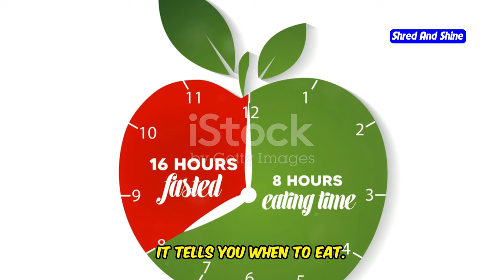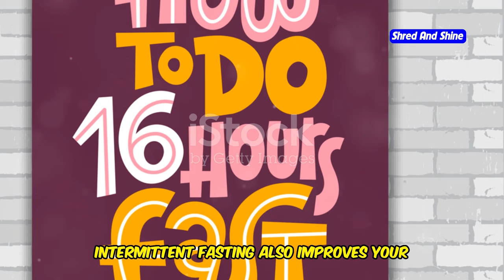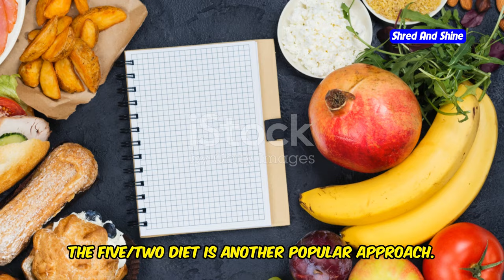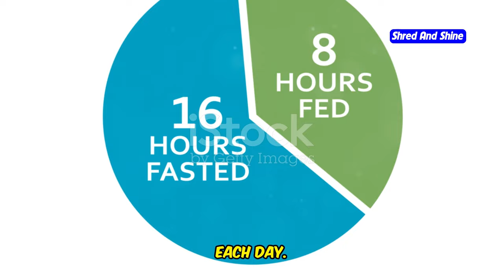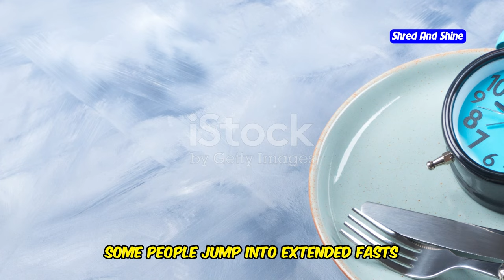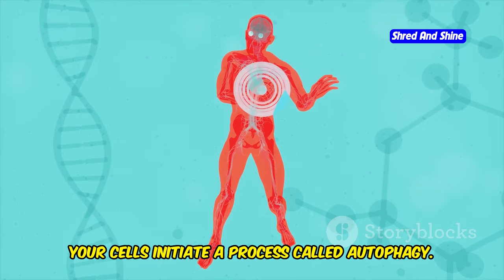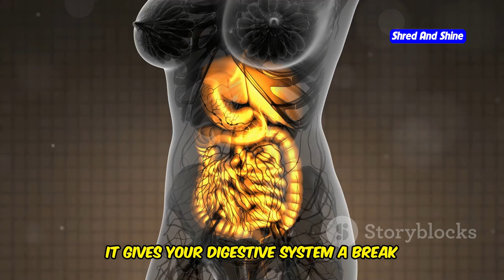How to Use Intermittent Fasting for Effective Fat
Discover how to use intermittent fasting for effective fat loss in this informative video! We cover the principles and methods of intermittent fasting, providing tips for beginners and sharing success stories. Learn how intermittent fasting can help you achieve your fat loss goals while maintaining a healthy lifestyle. Whether you're new to dieting or a health enthusiast, this video is your ultimate guide to intermittent fasting

OUTLINE:
00:00:00 A Game-Changer for Fat Loss
00:00:42 What It Is and How It Works
00:01:45 The Fat-Burning Benefits of Intermittent Fasting
00:03:03 Choosing the Right Approach for You
00:04:01 Practical Tips for Intermittent Fasting Beginners
00:04:57 Inspiring Success Stories from Fasting Champions
00:06:16 Mistakes to Avoid on Your Fasting Journey
00:07:24 Staying Motivated and Consistent
00:08:26 Additional Health Benefits of Intermittent Fasting
00:09:18 A Gentle Introduction to Time-Restricted Eating